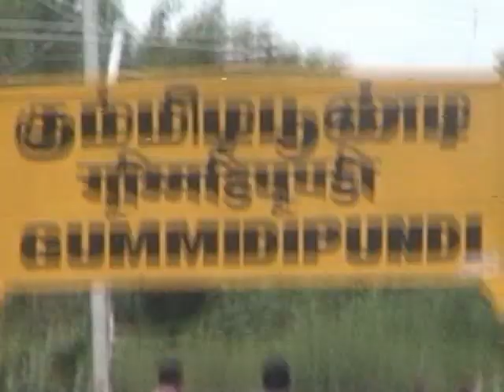C H SEKAR bridge aaivu